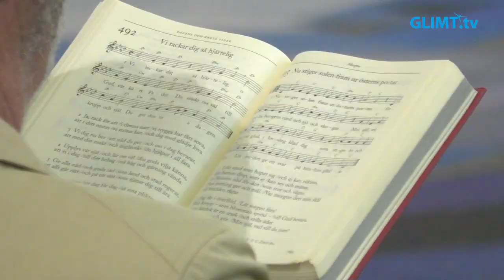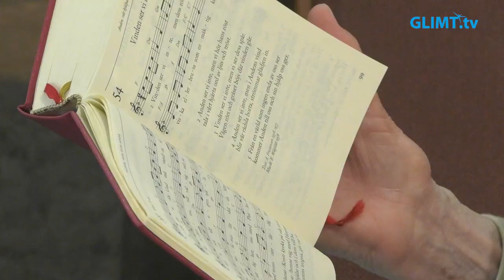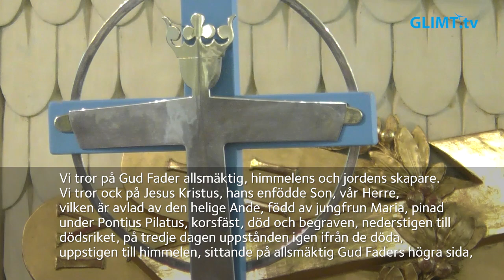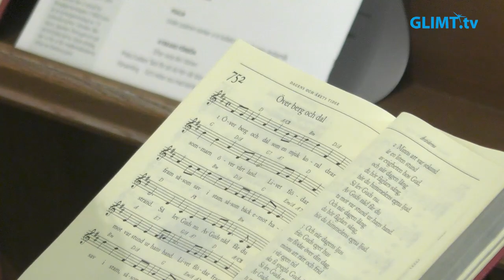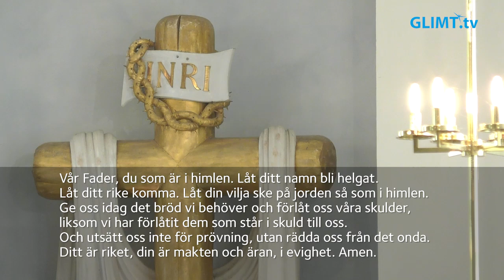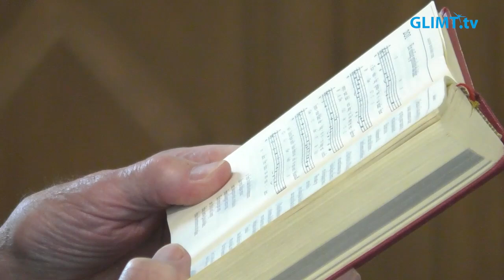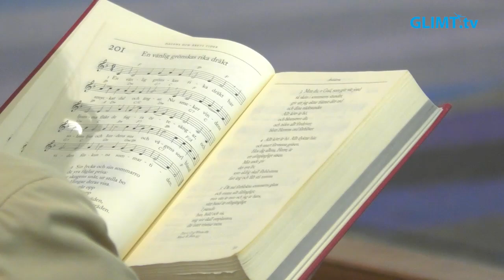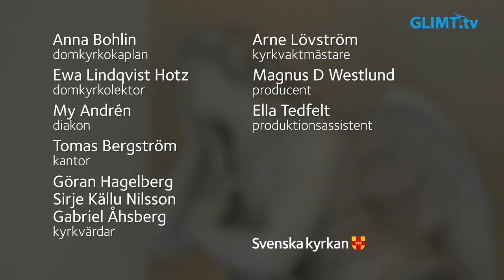Högmässa på Den helige Johannes döparens dag, söndagen 23 juni, från domkyrkan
Högmässa på Den helige Johannes döparens dag, söndagen 23 juni, från domkyrkan i Karlstad. Dagens tema är: ”Den Högstes profet”. Medverkande: Anna Bohlin, domkyrkokaplan, Ewa Lindqvist Hotz, domkyrkolektor, My Andrén, diakon, Tomas Bergström, kantor samt domkyrkans kyrkvärdar och kyrkvaktmästare.